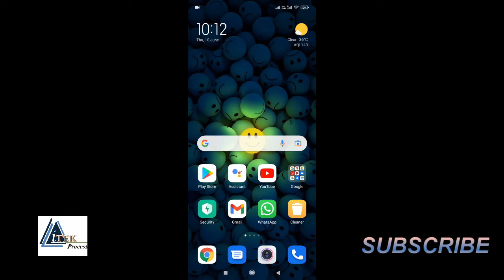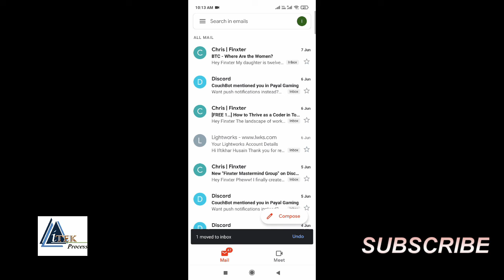How to mute an email in gmail | Gmail में किसी भी ईमेल को कैसे mute करे।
How to mute an email in gmail - Hindi Tutorial | Gmail Tricks | 2021